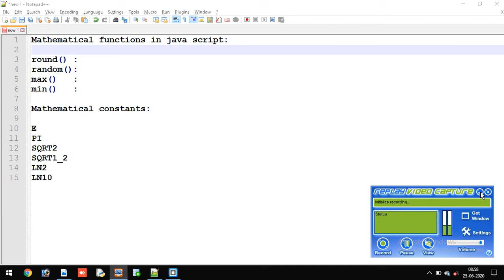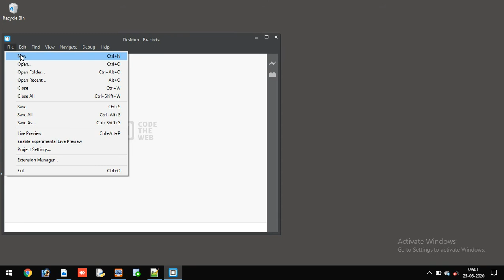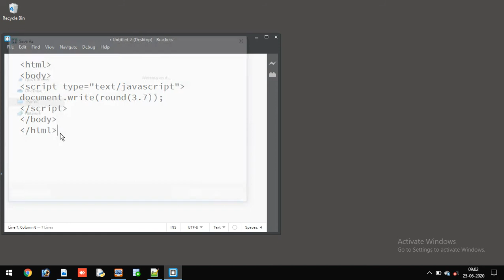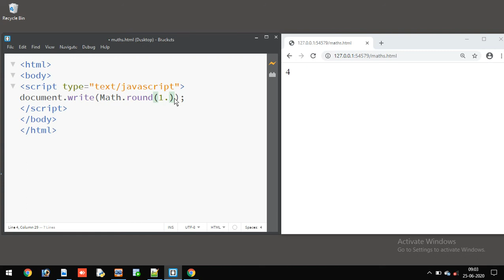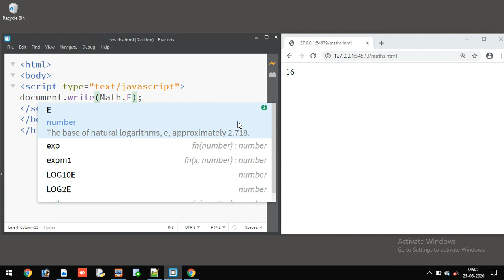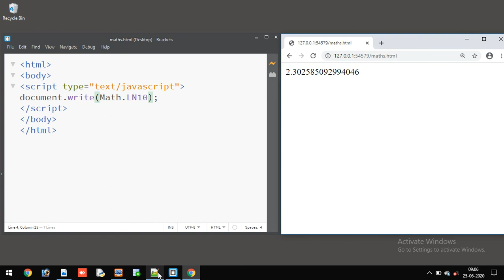JavaScript 03 - Mathematical functions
Following mathematical functions & Mathematical constants are explained in this video.
- Math.round()
- Math.random()
- Math.max()
- Math.min()
- Math.E, Math.PI, Math.SQRT2, Math.SQRT1_2, Math.LN2, Math.LN10